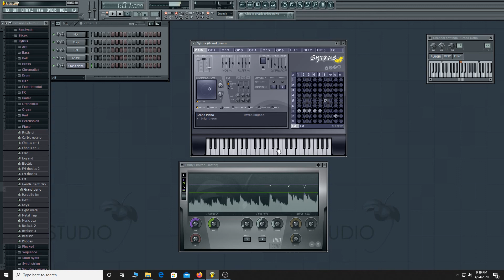Ultimate Battle/ KA KA Kachi Daze piano tutorial